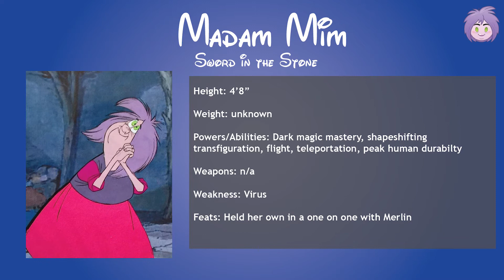Disney character highlight: Madam mim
She's crazy and kooky it's madam mim